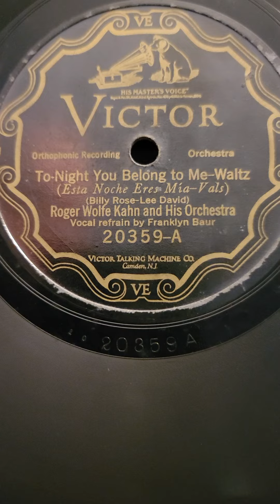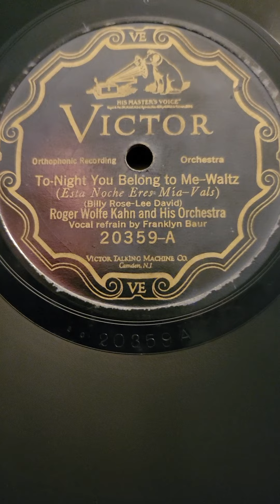Tonight You Belong to Me Waltz - (Franklin Baur) Roger Wolfe Khan his Orch Victor #20359 1926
Tonight You Belong to Me Waltz - (Franklin Baur) Roger Wolfe Khan his Orch Victor Records #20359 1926